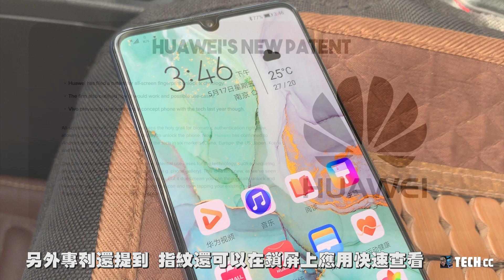华为 - 全屏指纹解锁：功能更多，甩开固定位置解锁的局限！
今天我们要聊的内容是关于屏下指纹解锁
屏下指纹解锁是目前智能手机
主要的高效解锁方案之一
当然这种解锁方案中也是分好几种的
比如光学指纹解锁和超声波指纹解锁
它们都为指纹解锁
但就现在商用的屏下指纹解锁区域很被限制
有时候解锁还需刻意将拇指放在固定的位置 很不理想